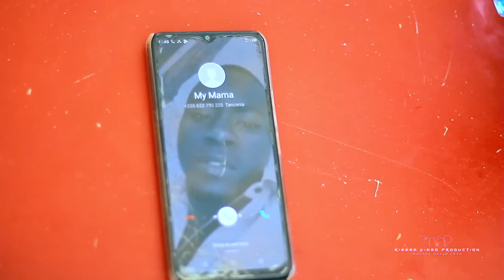Mkorea Wa Msoma..Ubolame.Official Music Video(Dir D-Frank0762533823)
mkoreawamsoma
WASAFI ASILI YETU
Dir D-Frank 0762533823